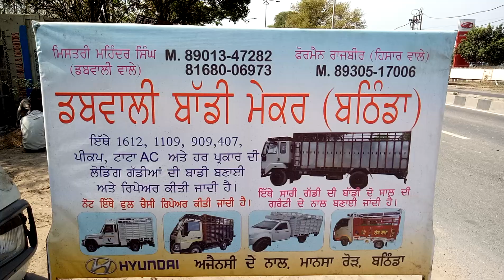Shri Ram Dabwali body maker 93500 60761 ( Bathinda पंजाब )